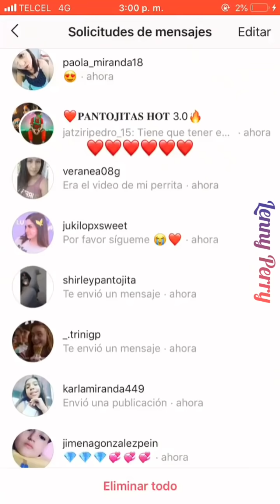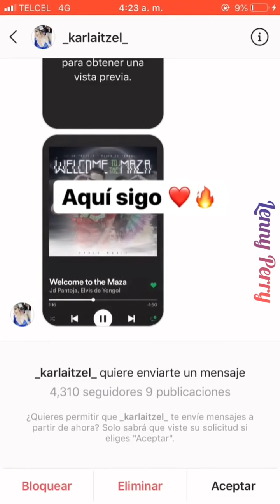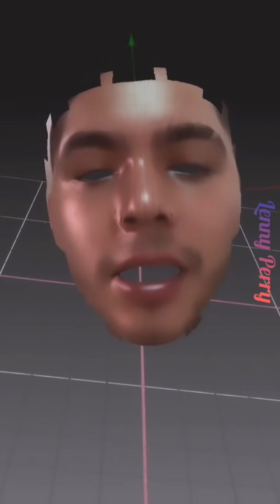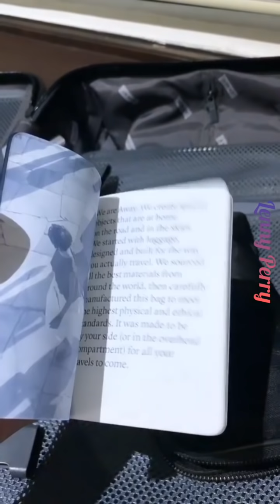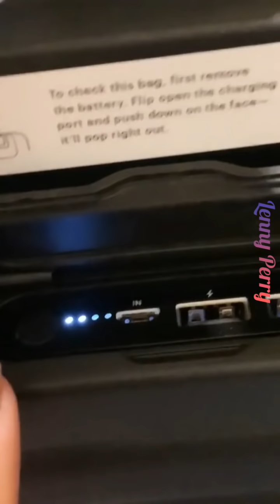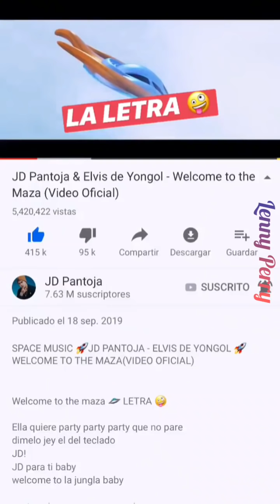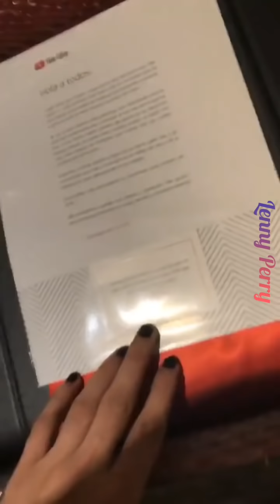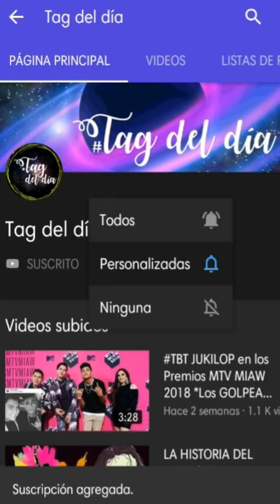¡Juan De Dios Pantoja CAMBIA de LOOK! ¿Quedó PELÓN? *Kim recibe REGALO de YouTube*